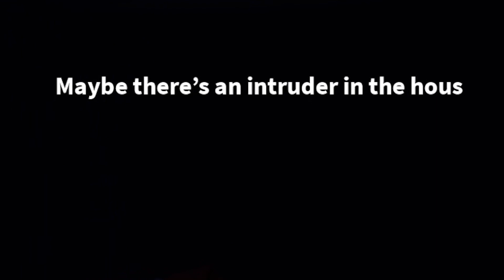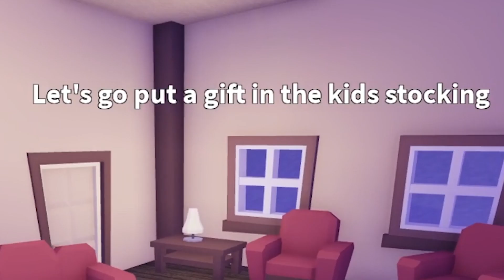SAVING CHRISTMAS WITH SHADOW THE HEDGEHOG! (ROBLOX)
Thank you for supporting me by using Starcode Redninja

BEST UPDATE YET! | NEW RB BATTLES ZONE! | NEW ABILITY! | NEW SKIN! | SONIC SPEED SIMULATOR!

My name is Red! I animate stuff and play Roblox! I have alot of fun doing it!

piggy
roblox
gaming
sonic roblox
level fast sonic speed simulator
roblox sonic speed simulator
roblox sonic speed simulator how to find sonic
roblox sonic speed simulator how to find tails
roblox sonic speed simulator how to get knuckles
roblox sonic speed simulator knuckles
roblox sonic speed simulator shadow
sonic game in roblox
sonic frontiers
corrupted sonic
sonic frontiers cyber space
sonic frontiers cyberspace
sonic frontiers gameplay
sonic frontiers walkthrough
sonic simulator roblox
sonic speed simulator tag mode
sss tag mode
sonic tag mode
super sonic speed simulator
movie super sonic
Rainbow friends
roblox rainbow friends
rainbow friends sonic
classic sonic sonic speed simulator
how to get classic sonic
how to unlock knuckles roblox sonic speed simulator
how to find knuckles roblox sonic speed simulator
sonic speed simulator red ninja
red ninja roblox
sonic.exe roblox sonic speed simulator
shadow roblox sonic speed simulatoR
new sonic speed simulator update
red ninja sonic speed simulator
how to level up fast sonic speed simulator
leveling up fast sonic speed simulator
fast leveling sonic speed simulator
get rings fast